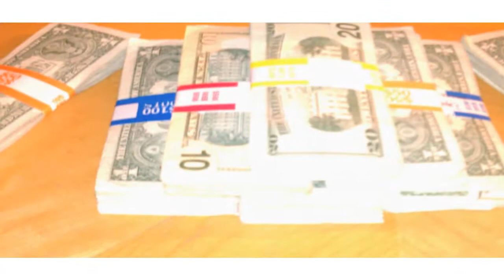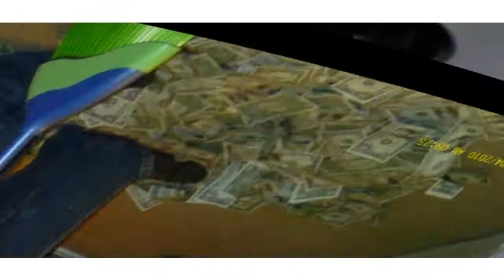It's Rainin by Al Pound produced by D-Bunk